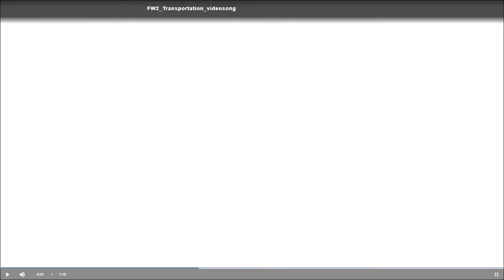Row, row, row your boat (culture song video)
Ferris Wheel 2
Macmillan Education Everywhere